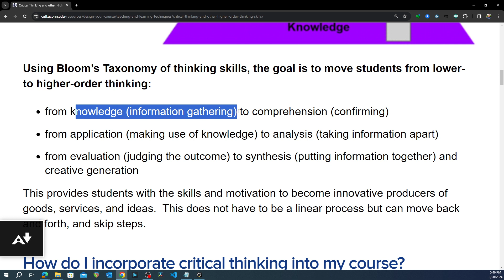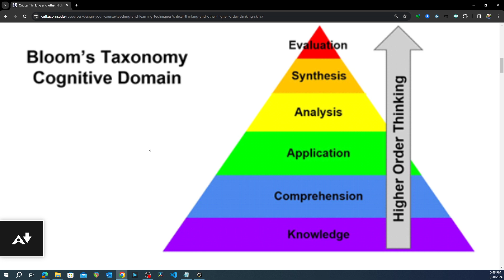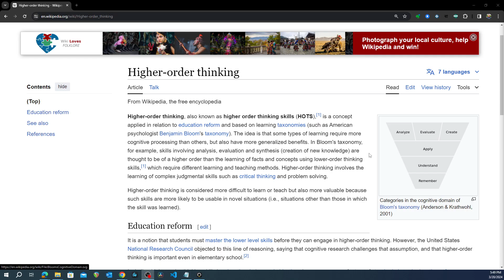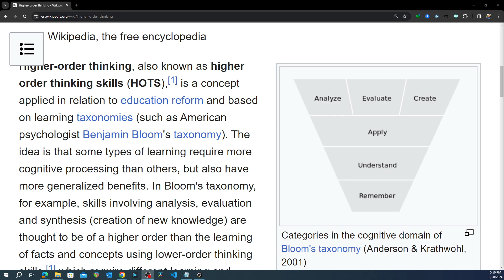How to save your job from AI? | Critical Thinking and other Higher-Order Thinking Skills | বাংলা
বাংলায় ইন্টেলিজেন্ট সিস্টেম তৈরি নিয়ে কিছু রিসোর্স